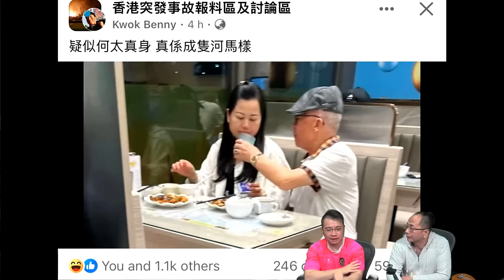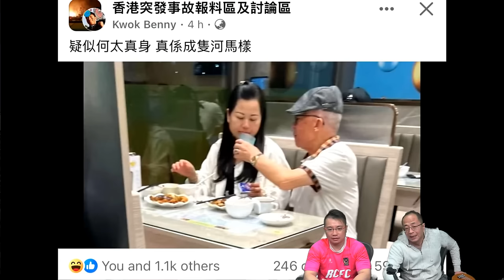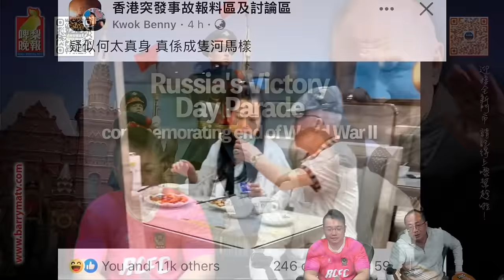啤梨頻道 20240510 P1 何太冇口罩真面目曝光？/何太冇潛逃大陸？網民發現何伯何太繼續恩愛行街/大山婆真實背景陸續被起底